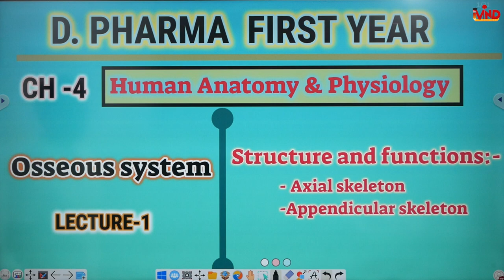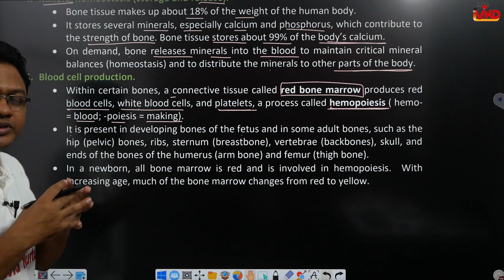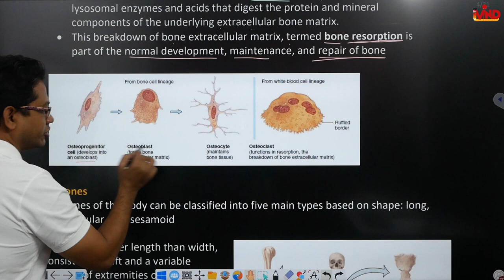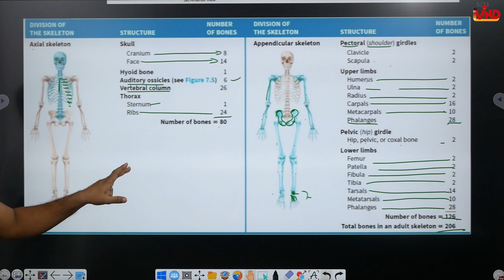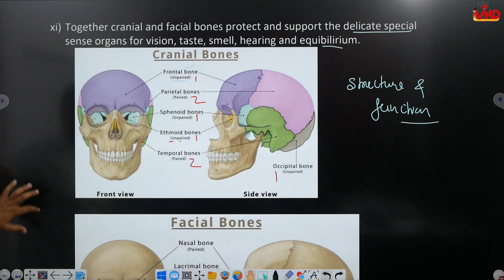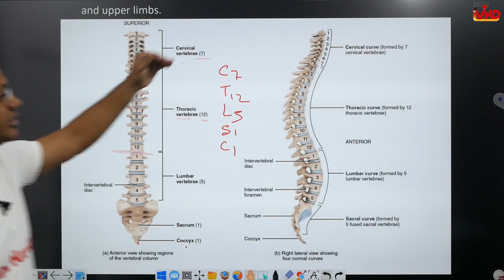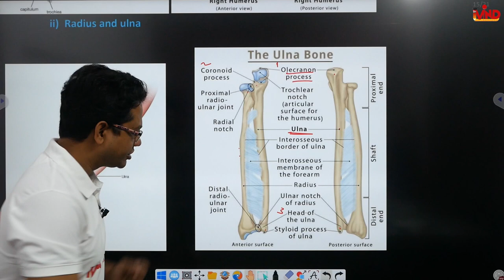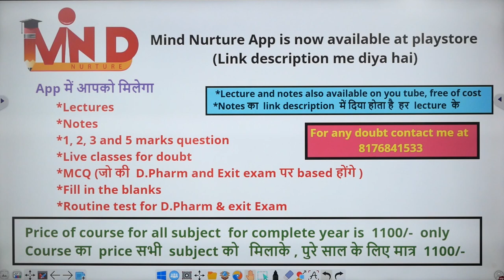Osseous system | CH-4 | L-1 | Human Anatomy and Physiology | D.Pharm First year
Link for app...
Link for notes...